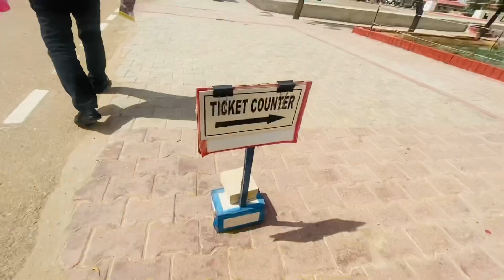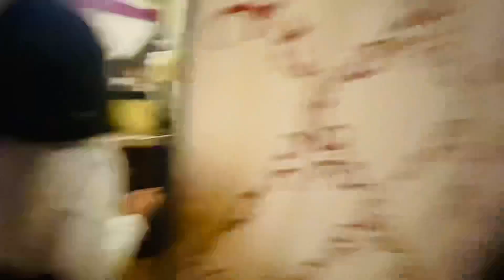Jaisalmer vlog 🥰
@The Blooming Bud

Hello guys, Welcome to The Blooming Bud.🙏🏻

You will learn, enjoy, DIY, art and craft, shopping haul videos, cooking, good habits, fun videos, challenges, dance with us.🥰

Xoxo The Blooming Bud